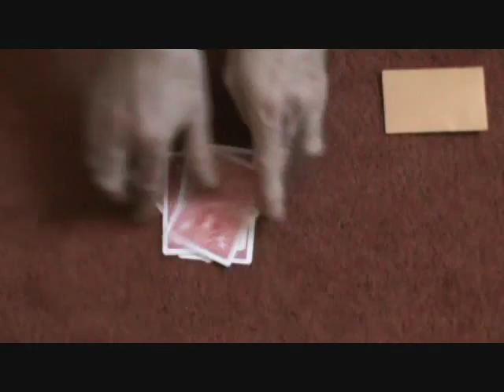ANOTHER DOUBLE PREDICTION # 145